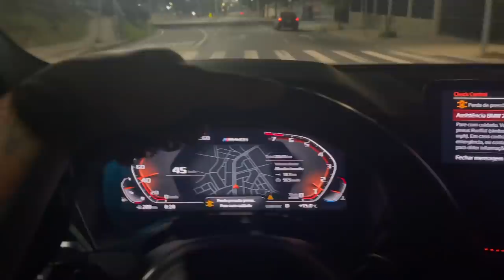PREJUIZO I PNEU DA BMW X4 ESTOUROU